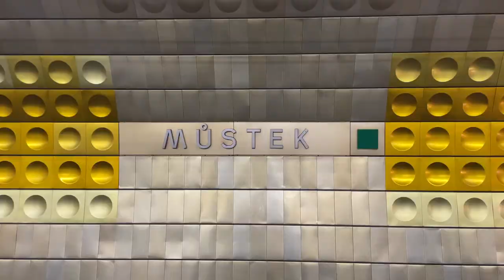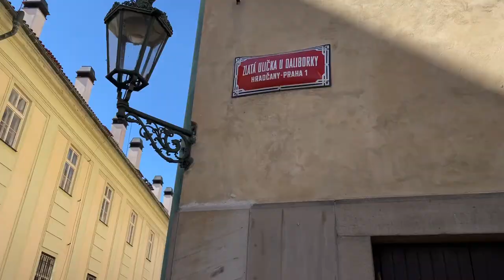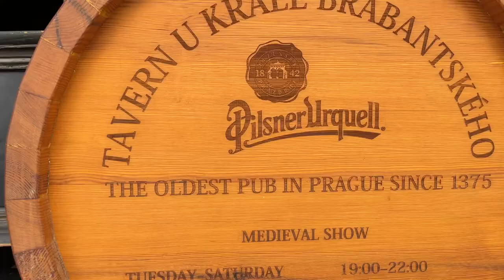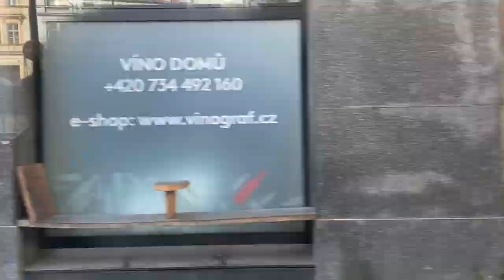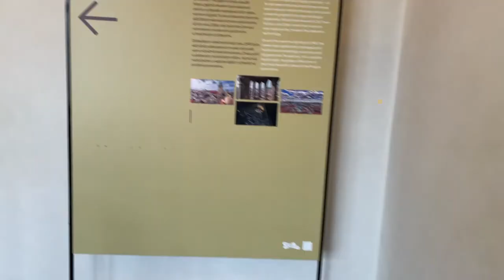EUROBASKET 2022 in Prague Experience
Me and my friend Dávid went to Prague and experienced 2 EuroBasket matches, Czech Republic - Poland and Serbia - Netherlands.

Out of all the players we saw play, Nikola Jokic was arguably the best, since he is 2x NBA MVP and probably one of top 3 players right now. Other players worth mentioning are Tomáš Satoranský, Jan Veselý, Mateusz Ponitka, AJ Slaughter and many others.

Besides basketball, we visited some of the most famous places in Prague such as Prague Castle, Charles Bridge, Old Town Square, Václavské námestí, Lennon Wall and other places too.

Prague has to be one of my favorite cities, because czech language is very similiar to slovak language, so it makes us Slovaks feel like home. Besides that, it's one of the most beautiful cities in Europe in my opinion.

00:00 - Prague sightseeing 1
04:21 - Eurobasket
06:29 - Prague sightseeing 2